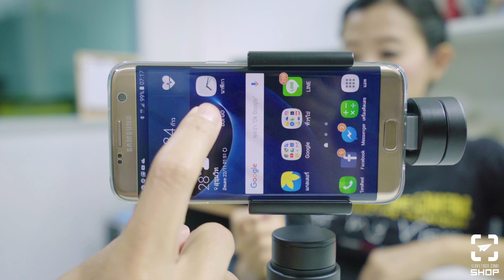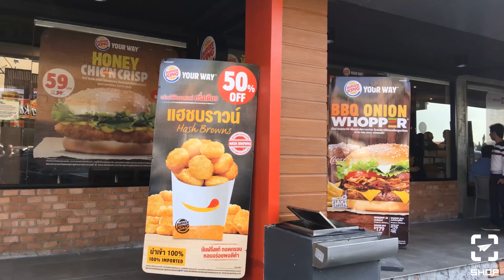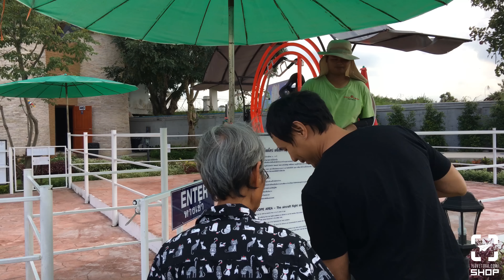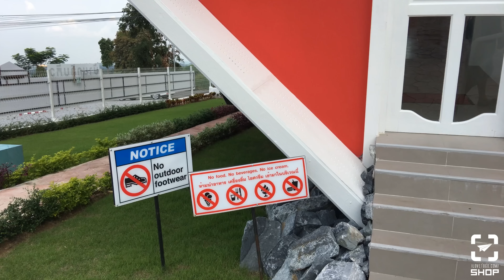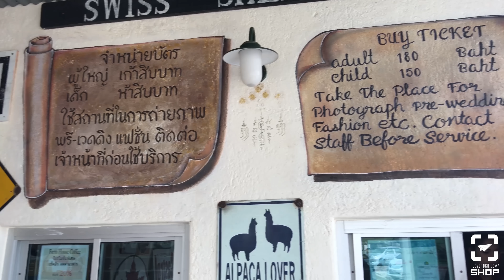Tip ถ่ายรูป138ใช้มือถือถ่าย VLog ด้วย DJI Osmo Mobile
ใช้มือถือถ่ายวีดีโอ VLog สวยๆ เดินถ่ายภาพนิ่งๆ แพนสมูตๆ
stabilizer มือถือ ที่ทำให้ได้งานดีขึ้นไปอีกขั้นด้วย DJI Osmo Mobile

เช็คราคาได้ที่นี่

เพลงในช่วง ลูกแกะ
One Fine Day
โดย Audionautix